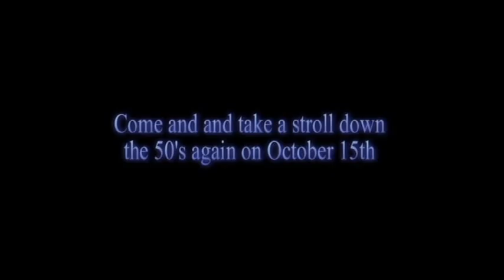Remembering The 50's with Wilma